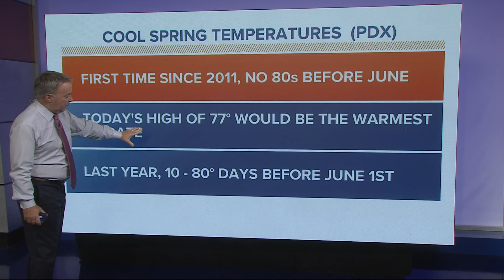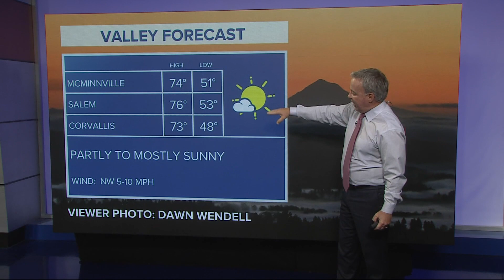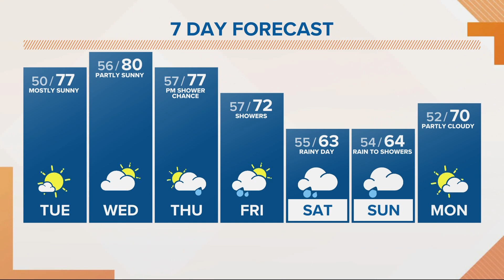KGW Forecast: Sunrise, Tuesday, May 31st, 2022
KGW Forecast: Sunrise, Tuesday, May 31, 2022.